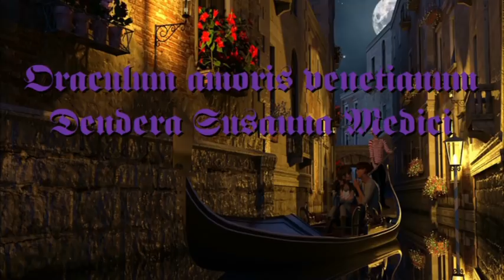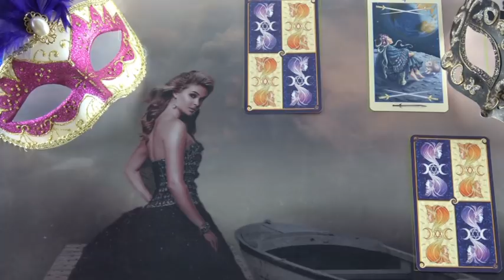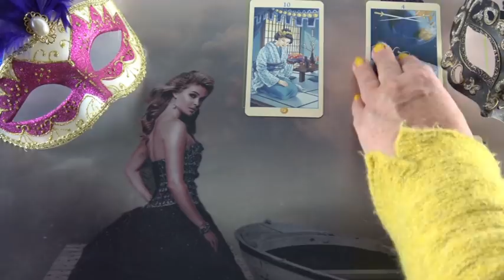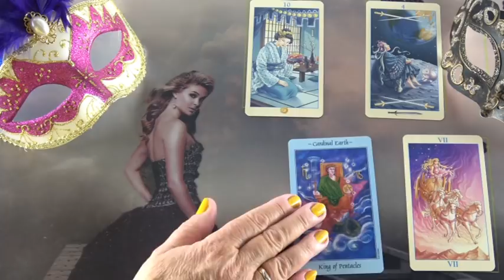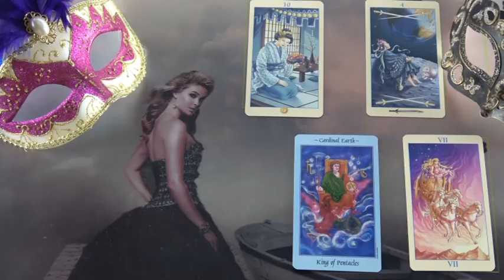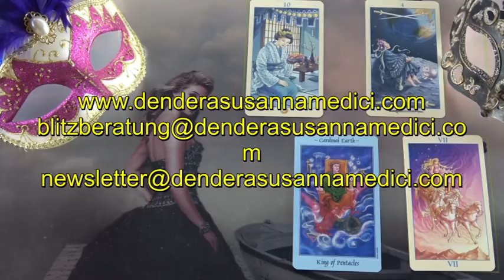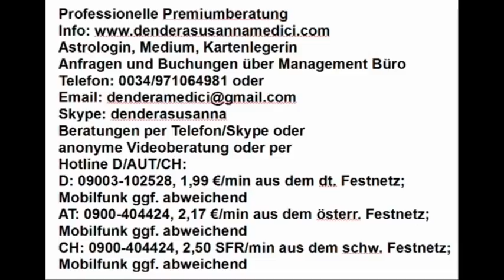Meldet er sich? 31.01.2019 (Donnerstag)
Hotline:
Meine 5 Kanäle:
Venezianisches Liebesorakel
Orientalisches Liebesorakel
Meisterin des Kartenlegens
Engel Liebesorakel
Fernöstliches Liebesorakel
Bild: shutterstock/litchi cyril photographe